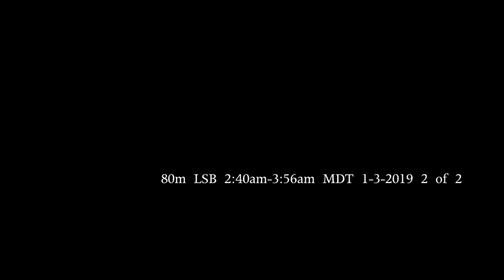80m LSB 2:40am 3:56am MDT 1-3-2019 2 of 2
W6AR-Las Vegas,Nv
WB6J-Corona,CA
WQ6I-CLAREMONT, CA  other west coast stations talking.
we had micro signal 13:31 radio station from Japan.